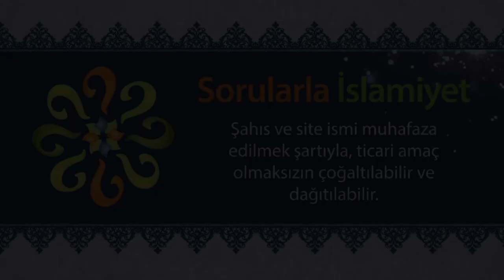Peygamber Efendimiz islamiyet’ten önce neden Hz. İbrahim’in dinine göre amel ediyordu?